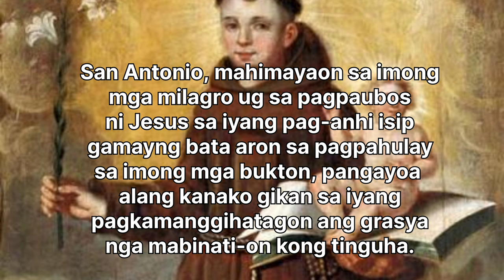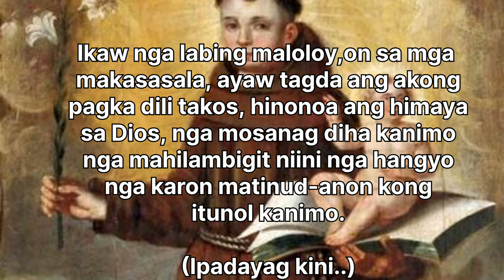Pag ampo kang San Antonio De Padua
hamubo nga pag ampo kang San Antonip de padua.